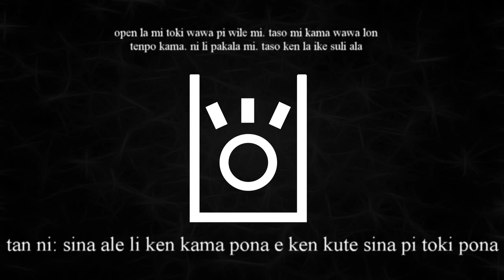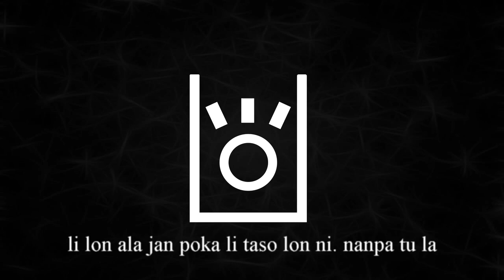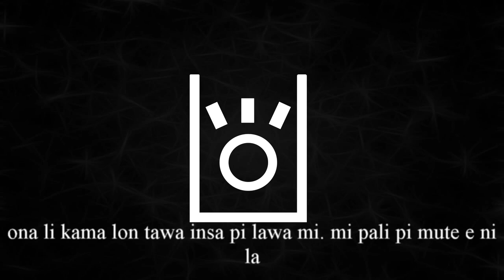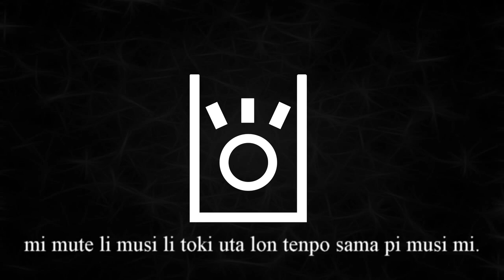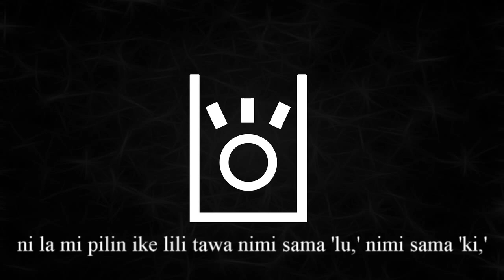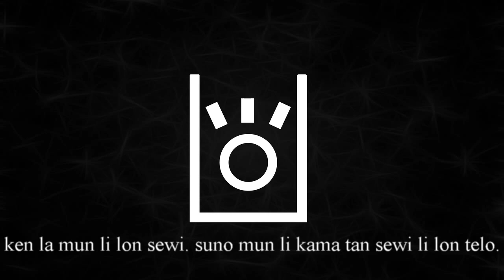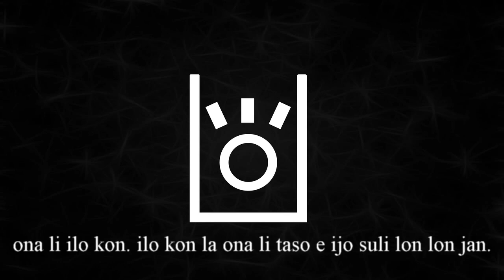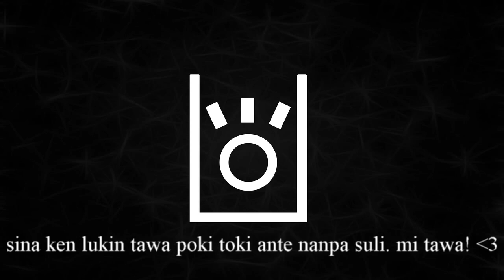poki toki nanpa wan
poki toki la mi lukin pali e sitelen tawa tan ken kute pi jan ante tawa toki pona. sitelen tawa nanpa suli ala la ni li nanpa wan.
mi toki wawa ala lon ni. wile kute pi toki wawa la o tawa poki toki suli lon ni:
o sona e ni: sona toki pi poki toki li lon poki toki suli kin. ni la sina ken kute e toki wawa la o kute e poki toki suli.